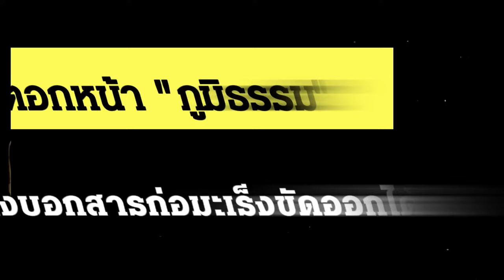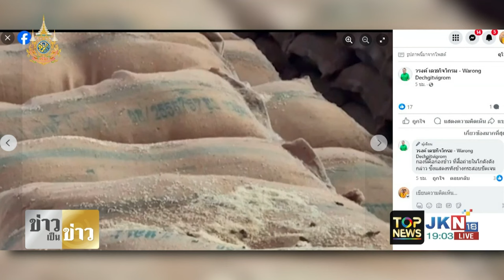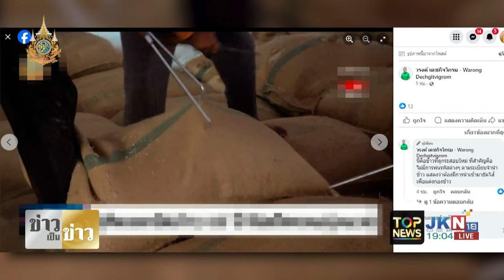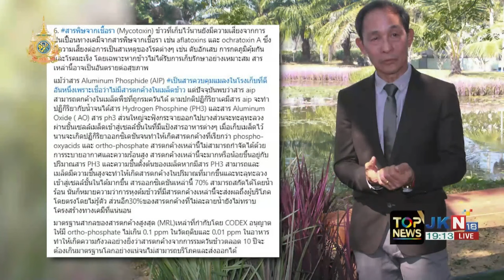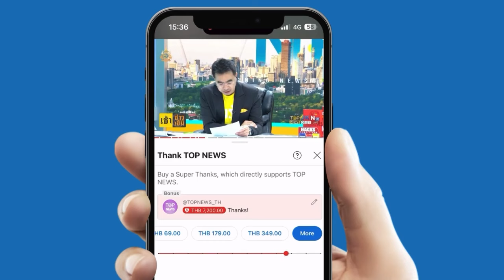"สันติสุข" งัดข้อมูลจากแล็บ ตอกหน้า "ภูมิธรรม" หลังบอกสารก่อมะเร็งในข้าวเก่าขัดออกได้ | TOPNEWSTV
"สันติสุข" งัดข้อมูลจากแล็บ "นักวิจัยข้าว" ตอกหน้า "ภูมิธรรม" หลังบอกสารก่อมะเร็งในข้าวเก่าขัดออกได้ ฟังแล้ว "ผู้บริโภค" สยอง